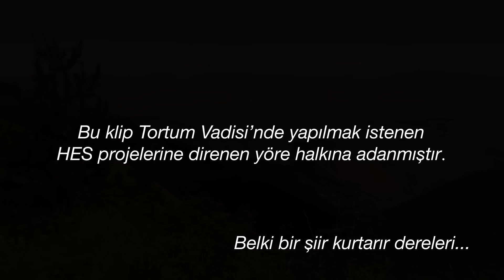Vural Engin- Kavak Dalı